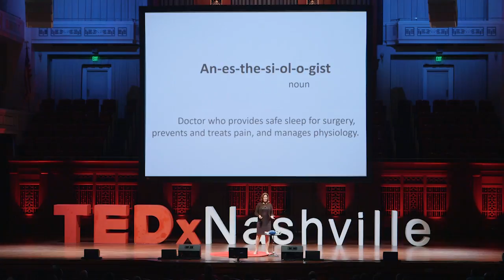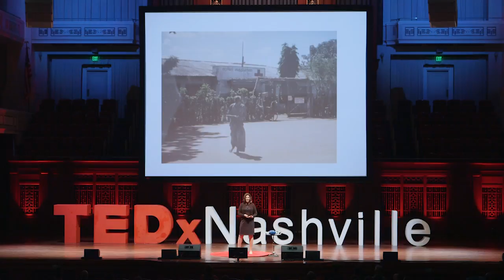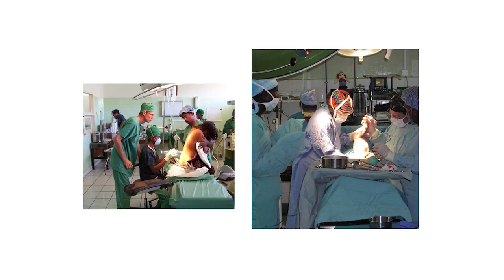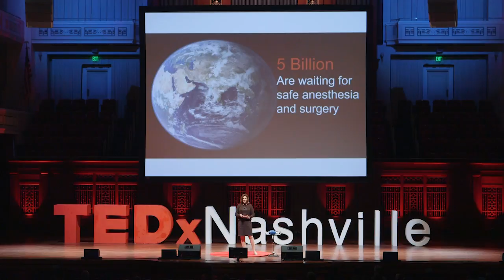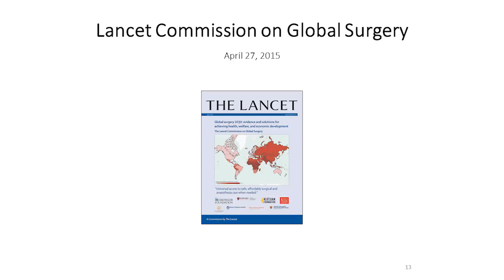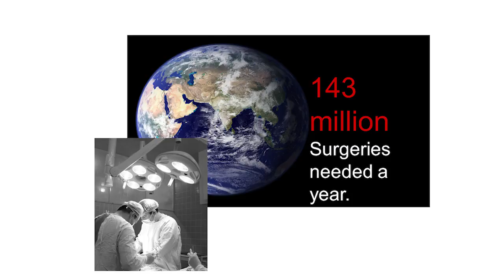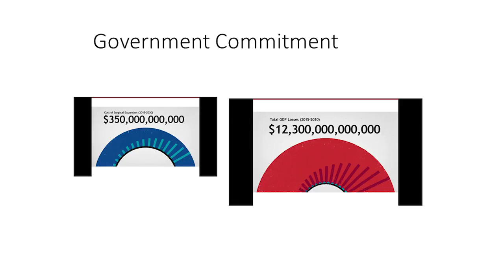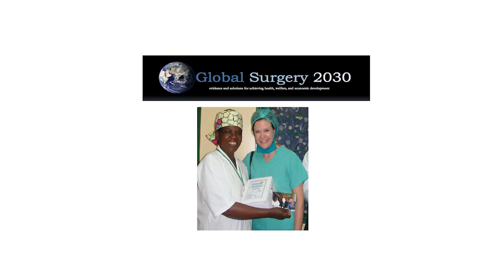Solving the Global Anesthesia Crisis | Kelly McQueen, MD, MPH | TEDxNashvilleSalon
Imagine living without anesthesia?! Anesthesia is integral to health and health care; living without anesthesia is painful and life-threatening. Unfortunately, 5 billion people around the world lack access to anesthesia. Watch Dr. Kelly McQueen's TEDx talk to learn more about this important issue, the global anesthesia crisis, and potential solutions to this critical healthcare problem.  Kelly McQueen is a physician, professor and public health specialist who has spent her career working in the world’s most impoverished countries.  Focusing on the absence of essential health resources, she has worked to illuminate health disparities and address inequity as it relates to surgical disease, anesthesia and pain management, and patient safety. She has applied her passion and energy to organizing institutions, organizations, and governments, as well as founding new entities to improve infrastructure, inform research and to advocate for universal access to surgical care.Dr. McQueen is an intrepid adventurer, creative thinker and has endless energy for serving others.  No task is too small and no dream too large for her to take on.   This talk was given at a TEDx event using the TED conference format but independently organized by a local community.